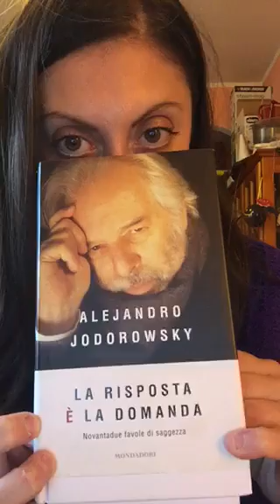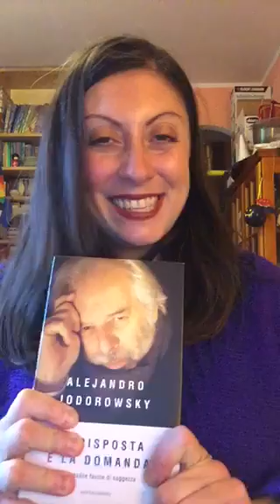BookMe: "La Risposta è la Domanda" di Alejandro Jodorowsky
Chiara Meloni legge alcuni brani da "La Risposta è la Domanda" di Alejandro Jodorowsky, uno dei suoi libri preferiti.
Vuoi consigliare anche tu un libro che ti sta a cuore?